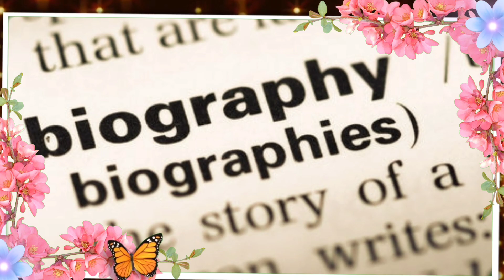Rekha naam ke log kaise hote hain | Rekha Name Full Details|| रेखा नाम के‌ लोग कैसे होते हैं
Nameology - Kajal Name ki Ladki Kaisi Hoti hai 😱 | Kajal Name Full Details||

नमस्कार दोस्तों स्वागत है आपका Sanyasi Gk चैनल में। आज हम बात करेंगे रेखा नाम की लड़कियों के बारे में || दोस्तो अगर आपका नाम रेखा है या अपने बच्चे का नाम रेखा रखना चाहते हैं या फिर किसी रेखा लड़की से प्यार करते है। तो आप इस वीडियो को अंत तक देखें।

Video Topic -
काजल नाम का अर्थ
Rekha meaning
Rekha name meaning In hindi
Rekha naam ki rashi
Rekha name meaning
Rekha naam ka matlab
meaning of name Rekha
Rekha naam ki ladkiya kasi hoti hai
what is the meaning of Rekha name
Rekha nam ki ladki kaisi hoti hai
Rekha nam ki ladki ki jiwan kaisi hoti hai
Rekha name ringtone